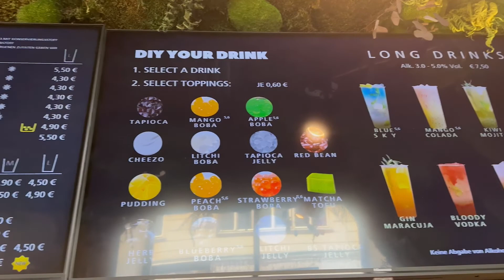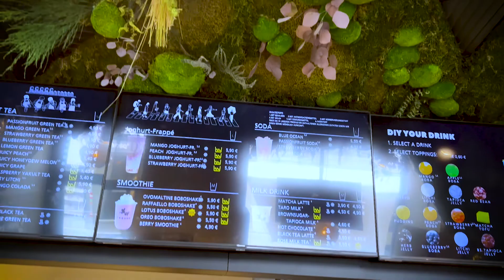Was ist Bubble Tea? | Ist da wirklich Tee drinnen? | Boba 🧋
Comeback eines Trendgetränks!

Bubble Tea, international auch bekannt unter dem Namen "Boba" ist zurück in Europa. Süß, kunterbunt und gekühlt, ein Erfrischungsgetränk aus Asien, was vor allem bei jungen Menschen sehr beliebt ist.

Aber was ist da genau drin? ist es schädlich? wonach schmeckt das? und was ist die beste Bubble Tea Sorte?
In diesem Video erfährst Du vom Teepapst alles über Bubble Tea/Perlenmilchtee.

Neues Video jeden Sonntag!

00:00 Der Mann, der Matcha nach Europa gebracht hat
00:25 Bubble Tea-Trend aus Asien
00:52 Perlen im Tee?
01:30 Bubble Tea ploppt wieder auf!
01:50 Abonniere den Teepapst Kanal
02:05 Teeamo-Bubbletealaden im Zentrum Wiens
02:28 Teepapst Bubble Tea   Empfehlung
03:39 Iced Matcha Bubble Tea & Taro Bubble Tea
03:54 Was ist Bubbletea?!